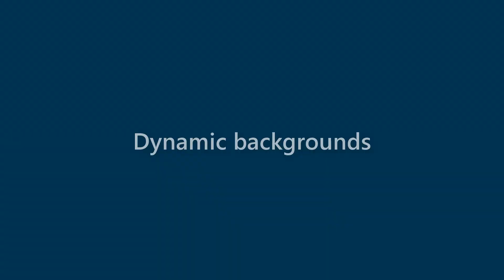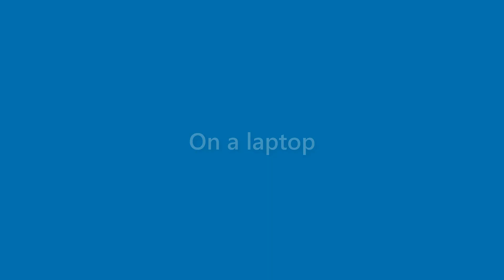Edgar Thornton - appearance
Name Look - Edgar Thornton - appearance. In this video we present "Edgar Thornton" name look and feel in various scenarios.
This video will cover:
How does "Edgar Thornton" look as a personal letterhead?
How does "Edgar Thornton" look on a business card?
How does "Edgar Thornton" look on a computer/laptop screen?
How does "Edgar Thornton" look with different background colors?
How does "Edgar Thornton" look with various fonts?